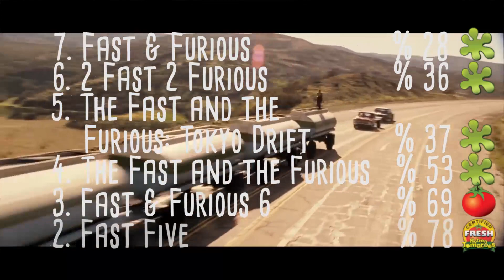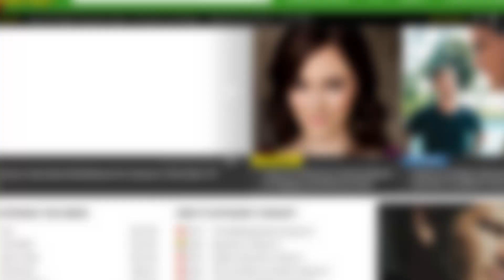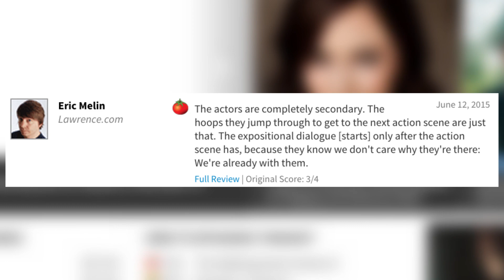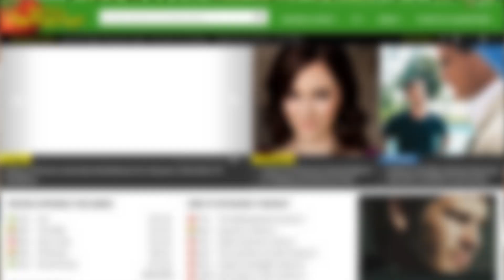Attack of the Rotten Tomatoes Ep 3 - FURIOUS 7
Animation by - Erica Wester -

@movie.holics on instagram

@movieholics1 on twitter